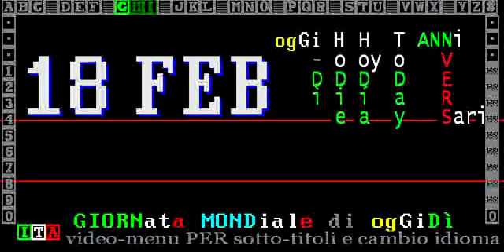► 18 FEBBRaio 2020 ◄ croniSTORie + TITOLi inCROCiati + GIORNAte Mondiali del GIORNo